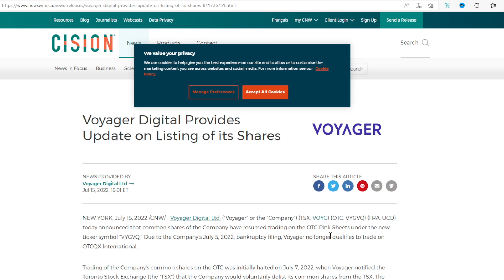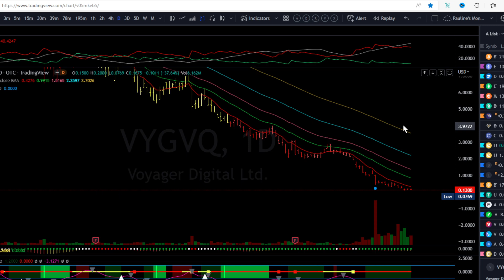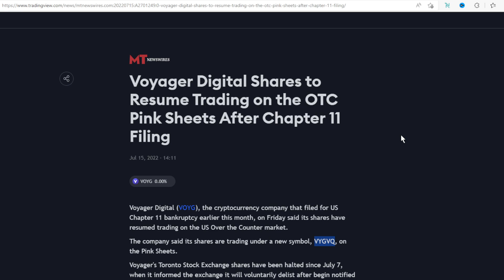Voyager Digital Restructuring?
Voyager Digital major news shares to resume trading but on the OTC Pink Sheets after filing for bankruptcy.

VOYG stock Voyager Digital VGX token SUSPENDS all trading activities on CANADA DAY while the Toronto Stock Exchange is closed.  July 1, 2022 a Federal holiday in Canada, crypto firm Voyager Digital announced the following:

Voyager Update July 1, 2022
Voyager made the difficult but necessary decision to temporarily suspend trading, deposits, withdrawals, and loyalty rewards,  on it's platform effective at 2:00 PM Eastern Daylight Time on July 1. July 7, 2022 TSX suspended Voyager Digital stock trading.

This provides time to continue exploring strategic alternatives and preserve the value of the Voyager platform we have built together. We are in discussions with various parties and will provide additional information at the appropriate time.